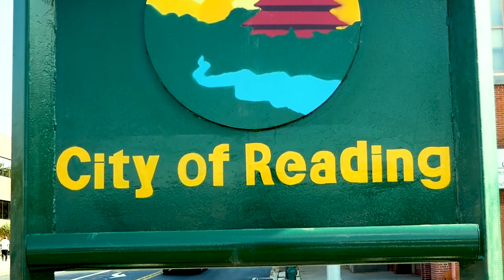Chill - where I'm from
Reading Pennsylvania's own chill with his underground hit single  that's makin waves where I'm from .